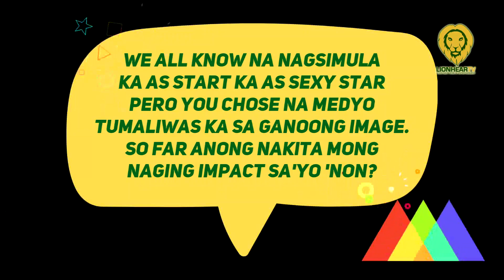Kim Domingo, napansing nabawasan ang followers matapos bawasan ang pagpapaseksi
Matatandaan na unang nakilala sa Youtube si Kim Domingo matapos ang kanyang viral version ng sikat na dumbsmash craze na Twerk it Like Miley.